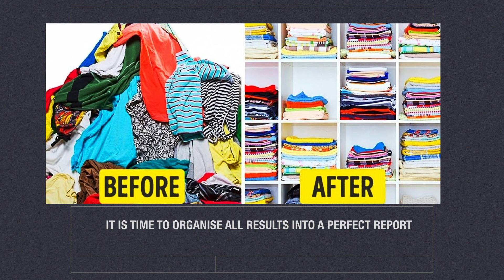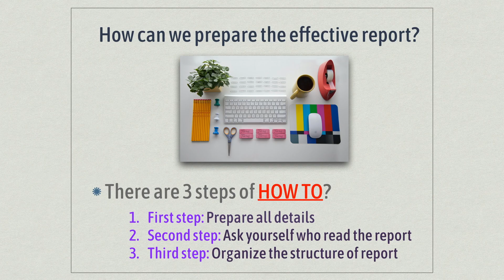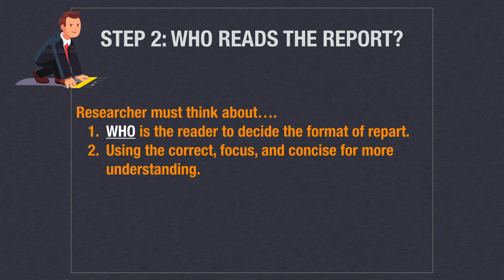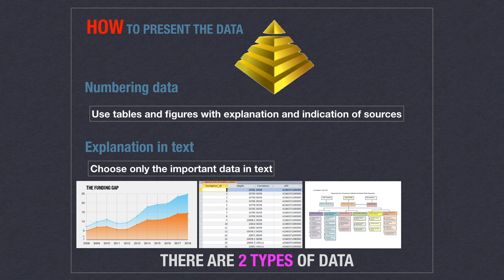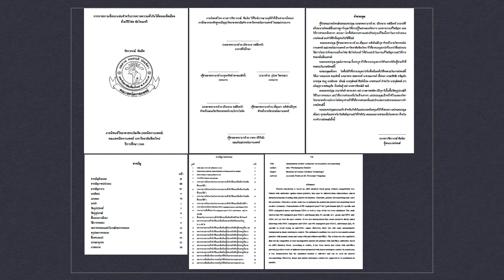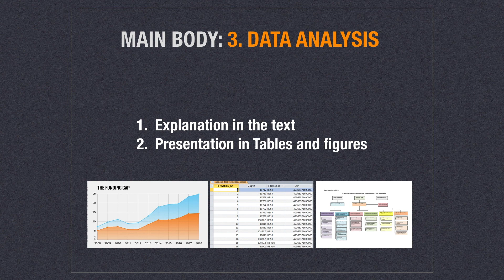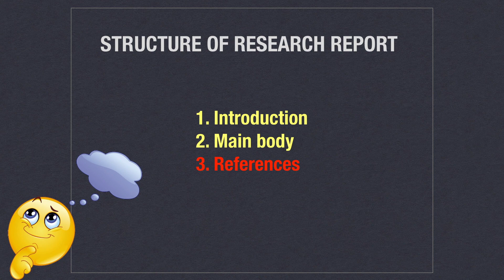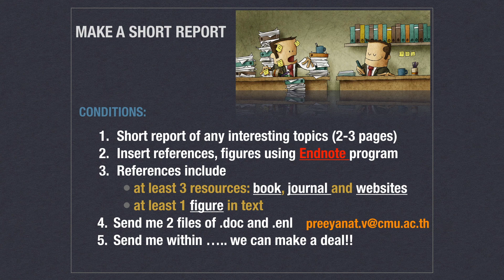How to prepare research final report 510306